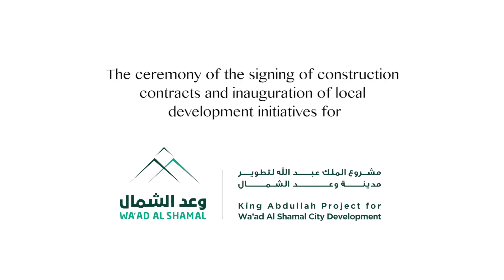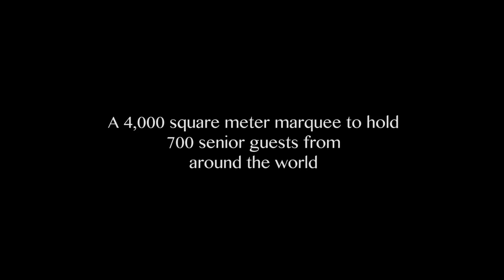Wa'ad Al Shamal Highlights Video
4 Feb 2014: BME Global Ltd took great pleasure in assisting Ma'aden and the Ministry of Petroleum & Mineral Resources in organising the ceremony of the signing of construction contracts and inauguration of local development initiatives for King Abdullah Project for Wa'ad Al Shamal City Development.